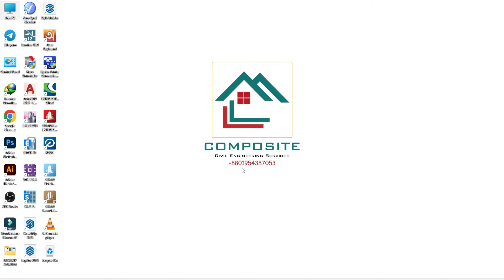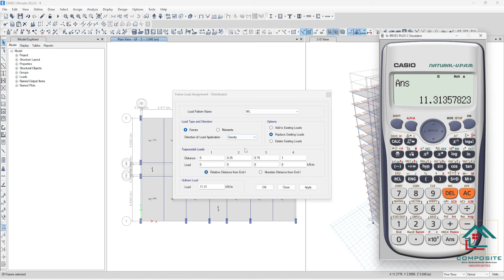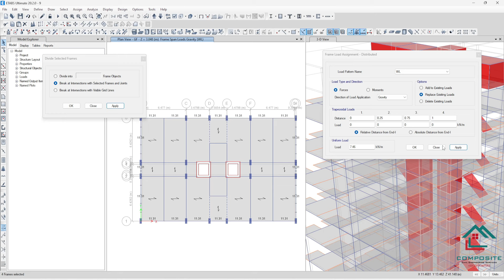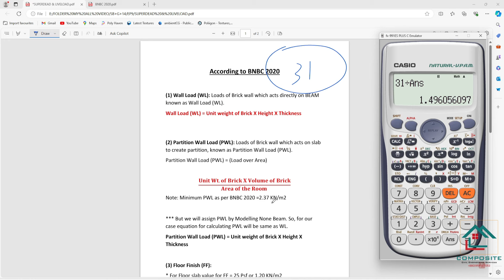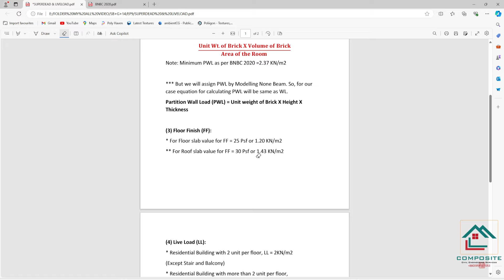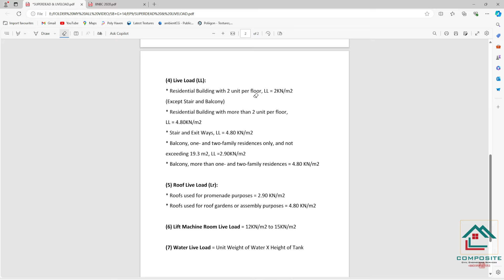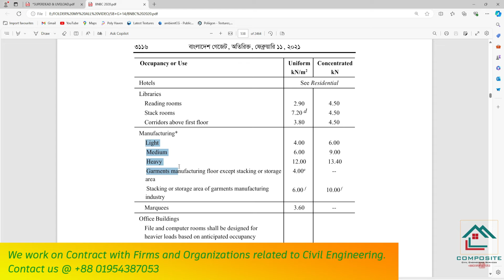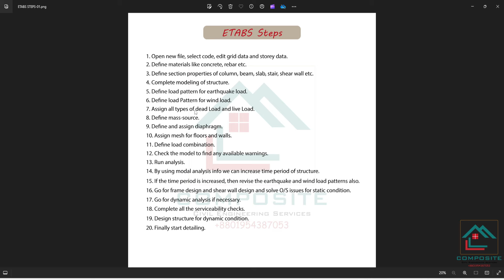Apply Loads on a 16 Storied Building in ETABS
Load Analysis, Building Loads, Structural Loads, Dead Load, Live Load,
Load Calculation, Load Types, Load Combinations, Load Distribution,
Structural Design, Structural Load Analysis, Building Load Calculations,
Load Distribution in Structures, Structural Engineering Loads, Dead and Live Loads on Buildings, , Load-Bearing Structures Explained, Structural Load Types, Load Application in Structural Design, Structural Load Combinations
Analyzing Building Loads

Best Budget Friendly Laptop for Civil Engineers:

Regards
Aveeseikh Barua
B.Sc. in Civil Engineering
CUET; MIEB